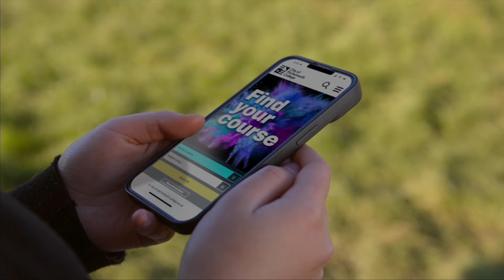City of Portsmouth College - Our Bursting Curriculum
Here at City of Portsmouth College, we're so full of brilliant courses, we're fit to burst. Take a look at some of our exciting vocational and academic subjects in action, and see which one captures your attention!